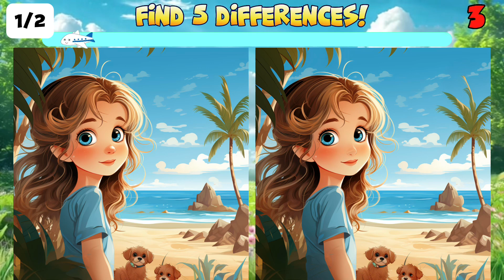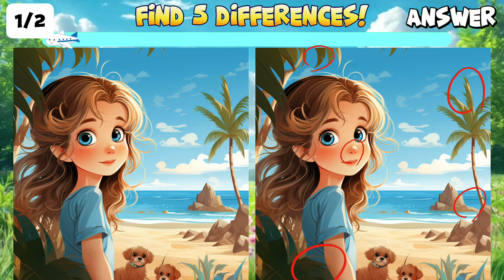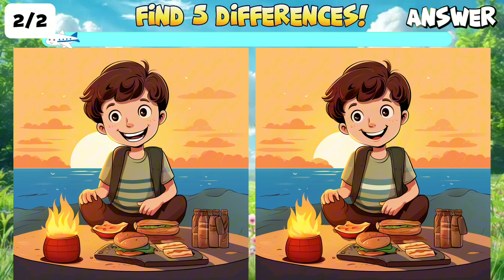[Answer]Daily Brain Exercise!!